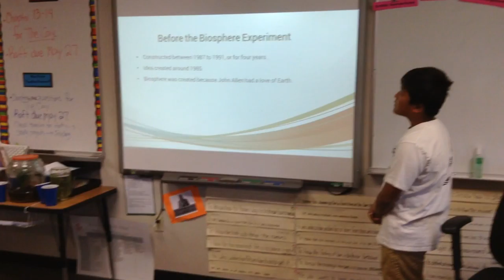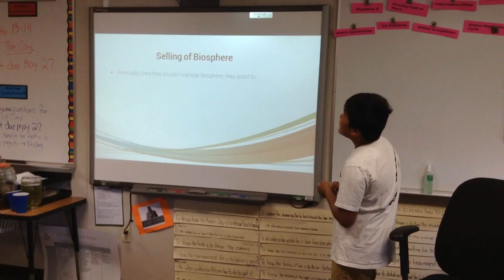Group 9 Jin Ho